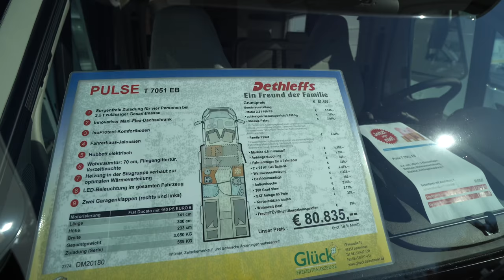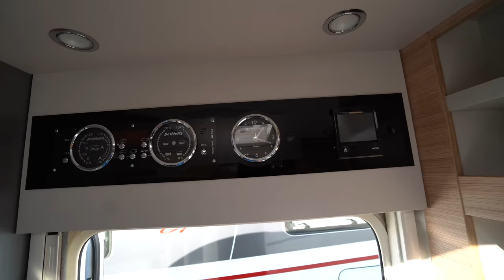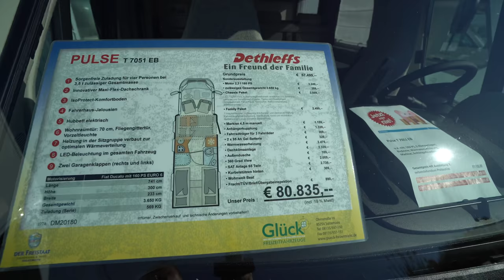XXL RAUM Wohnmobil: Dethleffs Pulse T7051 2021 Einzelbetten Teilintegriertes Wohnmobil Ducato